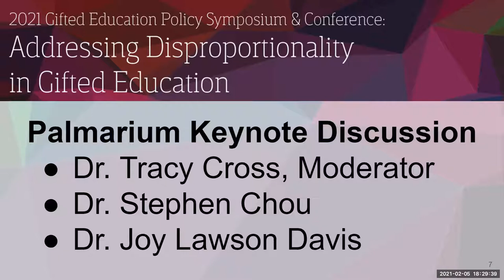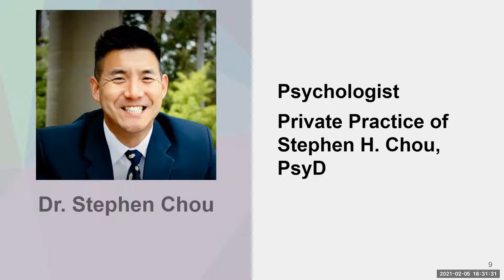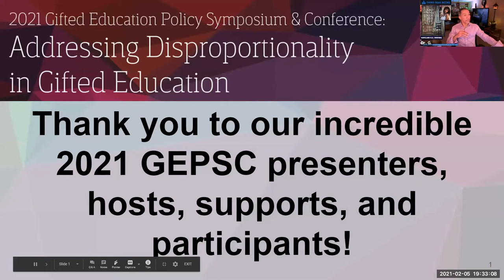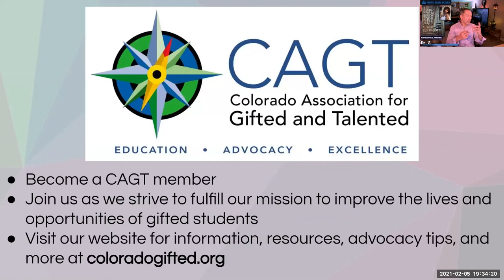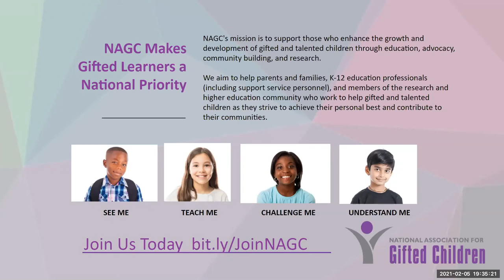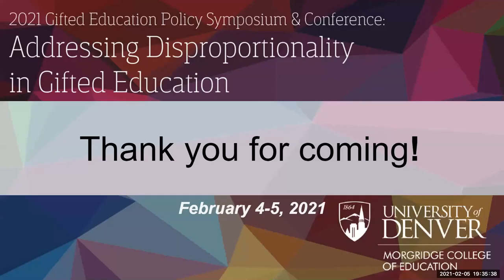Palmarium Discussion - 2021 GEPSC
Palmarium Discussion - Dr. Tracy L. Cross, Dr. Stephen Chou, Dr. Joy Lawson Davis

2021 Gifted Education Policy Symposium and Conference: Addressing Disproportionality in Gifted Education. Hosted by the Office of the Daniel L. Ritchie Endowed Chair in Gifted Education, Morgridge College of Education, University of Denver.